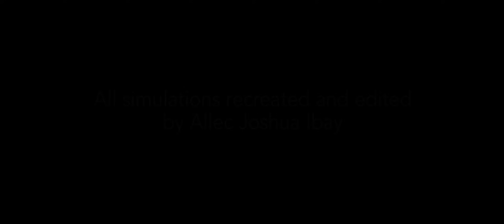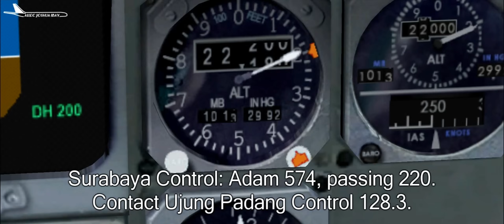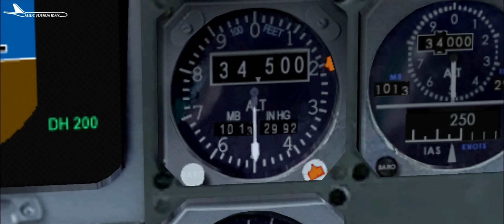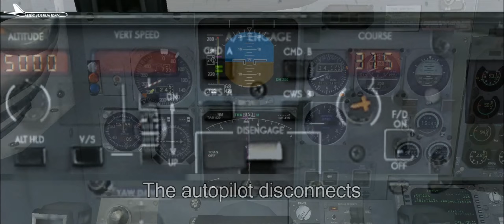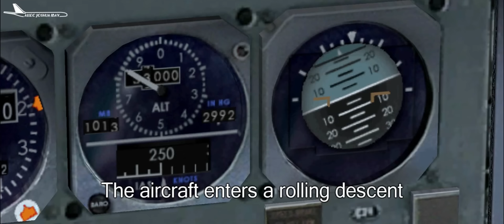The Plane That Vanished | Adam Air Flight 574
Adam Air Flight 574 (KI574 or DHI574) was a scheduled domestic passenger flight operated by Adam Air between the Indonesian cities of Jakarta, Surabaya and Manado. On 1 January 2007, a Boeing 737-400 operating the flight from Surabaya to Manado crashed into the Makassar Strait, near Polewali in Sulawesi. All 102 people on board were killed, making it the deadliest aviation accident involving a Boeing 737-400.